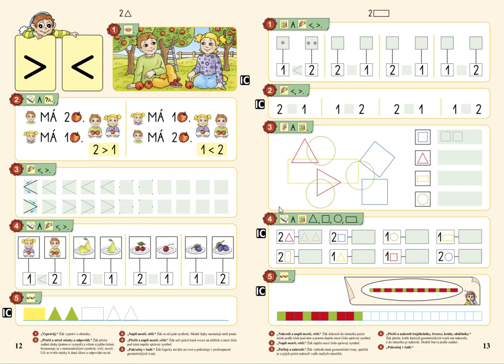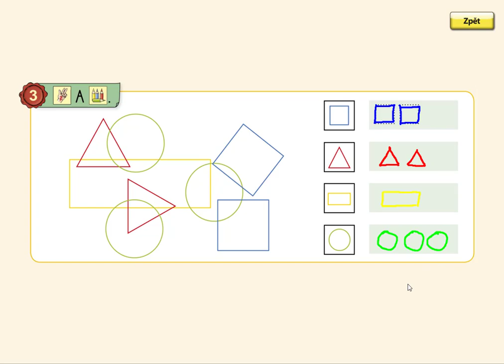Geometrické tvary, MATÝSKOVA MATEMATIKA 1. DÍL - POČÍTÁME DO PĚTI, str. 13, cv.3